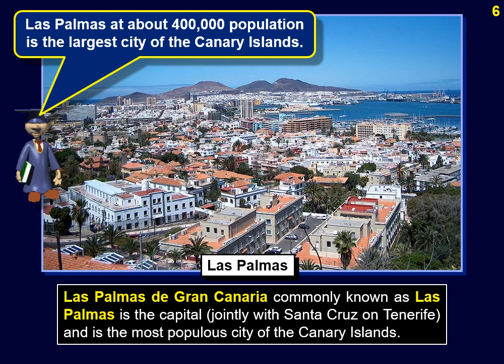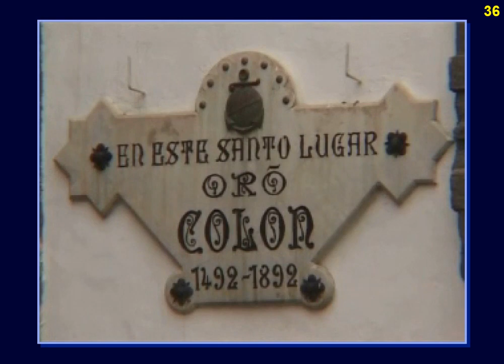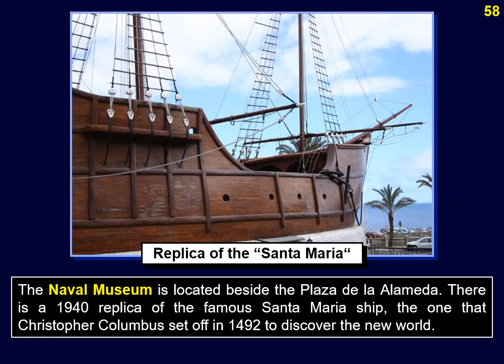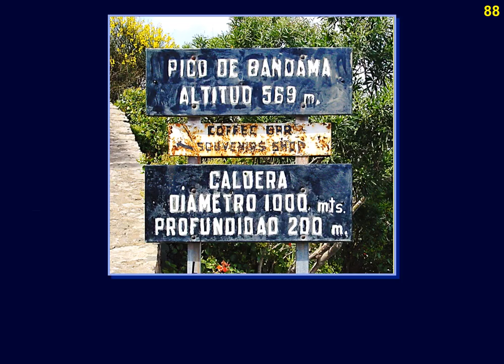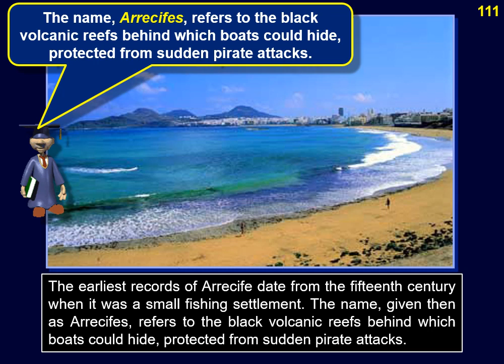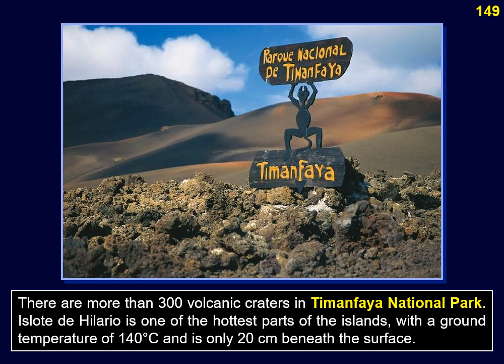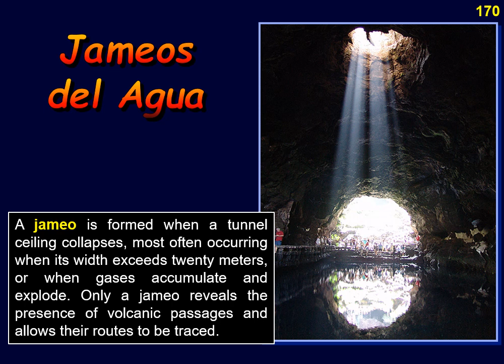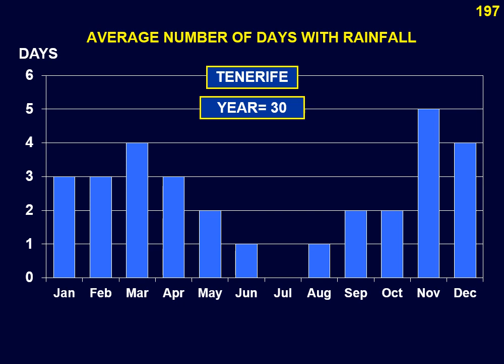Canary Islands Part 2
*The Canary Islands: A Little Bit of Spain Way out in the Atlantic Ocean*
Learn about the history, geography, and points of interest in the Canary Islands and the capital city of Tenerife. The Canary Islands are an archipelago with a population of 2 million about 60 miles west of the coast of Africa. All about the Canary Islands, with visiting and touring information, geography, history, attractions, and other points of interest. All about the Canary Islands, with visiting and touring information, geography, history, attractions, and other points of interest.

*THE CANARY ISLANDS - PART 2*
Chapter 1. Introduction
Chapter 2. The Canary Islands?
Chapter 3. Are There Canaries on the Canary Islands?
Chapter 4. What Time is it in the Canary Islands?
Chapter 5. Geology of the Canary Islands
Chapter 6. The History of the Canary Islands
Chapter 7. Tenerife
Chapter 8. Santa Cruz de Tenerife
Chapter 9. Attractions of Tenerife
Chapter 10. San Cristóbal de la Laguna
Chapter 11. Hop-on, Hop-off Bus Tour
Chapter 12. Puerto de la Cruz
Chapter 13. Parque Nacional Las Cañadas del Teide
Chapter 14. Tenerife Zoo Monkey Park
Chapter 15. The Villa de la Orotava
Chapter 16. Pueblo Chico
Chapter 17. Taganana
Chapter 18. The Pyramids of Güímar

0:00:00  The Canary Islands – Part 2
0:00:10  Chapter 19. Las Palmas de Gran Canaria
0:10:18  Chapter 20. The Vegueta District
0:17:12  Chapter 21. Arucas
0:18:47  Chapter 22. Las Palmas Beaches
0:21:22  Chapter 23. Las Palmas “Hop-on, Hop-off”  Sightseeing Bus
0:22:38  Chapter 24. Excursions on Gran Canaria
0:25:49  Chapter 25. Lanzarote
0:28:26  Chapter 26. Arrecife
0:30:22  Chapter 27. Arrecife Sights
0:36:32  Chapter 28. Timanfaya National Park
0:43:23  Chapter 29. Jameos del Agua
0:50:26  Chapter 30. The Climate of the Canary Islands
0:51:12  Chapter 31. Recommended Videos - Canary Islands